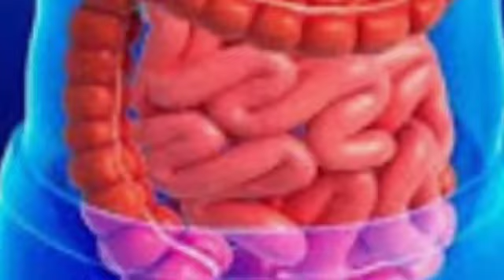15 दिन में 1 बार इस तरह पेट और आंतों की सफाई जरूर करें How to Detox your body in 1 day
Important links.

पाइल्स और फिस्टुला के लिए छाछ है जादुई दवा buttermilk for Piles patients ।Piles me chaanch#piles